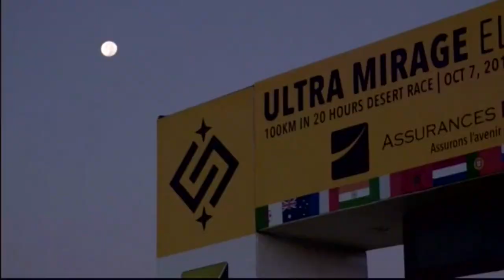Edition 2017•Ultra Mirage el Djerid @ Emission 24/7 de Myriam Belkadhi, Saison 4 Episode 26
🇹🇳 Un reportage sur la première édition d'Ultra Mirage® El Djerid 100km (7&8 octobre 2017) diffusée dans l'émission 24/7 de Myriam Belkadhi sur la chaine télé tunisienne Elhiwar Ettounsi, le 9 octobre 2017.

• Avoir des infos sur l'édition des Pionniers Sept. 2017